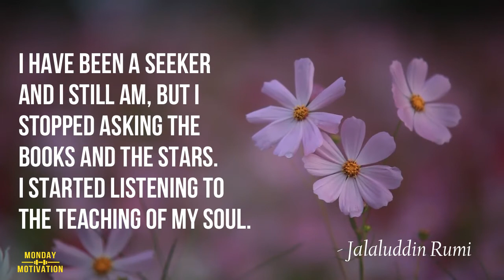Top 10 Rumi Quotes (2020) - Rumi's Wisdom ONE MINUTE Series [3/10]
Jalal ad-Din Muhammad Rumi (جلال‌الدین محمد رومی‎), also known as Jalāl ad-Dīn Muhammad Balkhī (جلال‌الدین محمد بلخى), Mevlana/Mawlana (مولانا, "our master"), Mevlevî/Mawlawi (مولوی, "my master"), and more popularly simply as Rumi (30 September 1207 – 17 December 1273), was a 13th-century Persian poet, faqih, Islamic scholar, theologian, and Sufi mystic originally from Greater Khorasan in Greater Iran. Rumi's influence transcends national borders and ethnic divisions: Iranians, Tajiks, Turks, Greeks, Pashtuns, other Central Asian Muslims, and the Muslims of the Indian subcontinent have greatly appreciated his spiritual legacy for the past seven centuries. His poems have been widely translated into many of the world's languages and transposed into various formats. Rumi has been described as the "most popular poet" and the "best selling poet" in the United States.

Rumi's works are written mostly in Persian, but occasionally he also used Turkish, Arabic, and Greek in his verse. His Masnavi (Mathnawi), composed in Konya, is considered one of the greatest poems of the Persian language. His works are widely read today in their original language across Greater Iran and the Persian-speaking world. Translations of his works are very popular, most notably in Turkey, Azerbaijan, the United States, and South Asia. His poetry has influenced not only Persian literature but also the literary traditions of the Ottoman Turkish, Chagatai, Urdu, and Pashto languages.

PLEASE USE HEADPHONES FOR A BETTER EXPERIENCE & FOCUS!